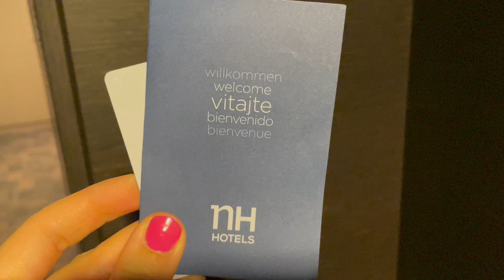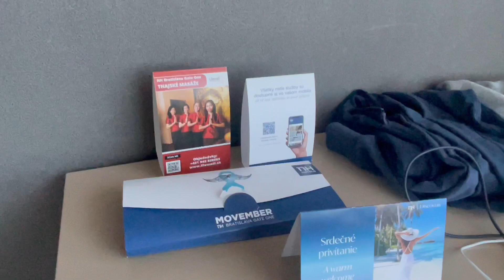NH Gate One Bratislava - Suite (room)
Nazrite spolu s nami do hotelovej izby typu Suite. NajJe to krásna veľká izba ktorá je určená aj pre rodiny, má rozlohu 60 m². Nájdete v nej oddelenú spálňu , obývačku s kuchyňou, kúpeľňu v ktorej sa nachádza sprchový Kut aj vaňa a toaleta, a takisto aj jedna toaleta sa nachádza zvlášť.

Klasické izby sú menšie, ale takisto sú vkusne zariadené.

Suita (velký apartmán) je  priestranná a veľkou výhodou je aj kuchynka.